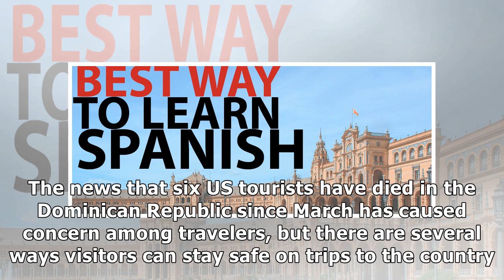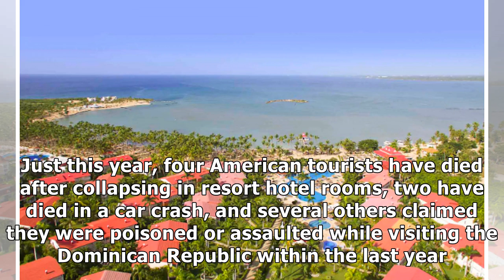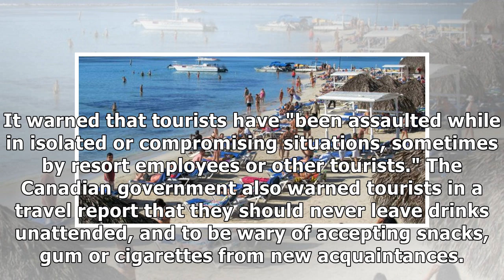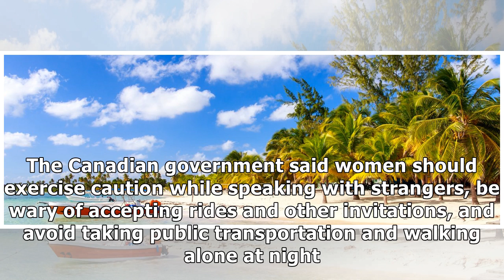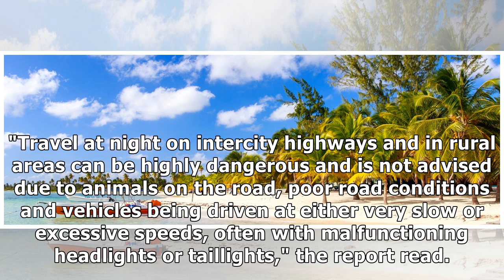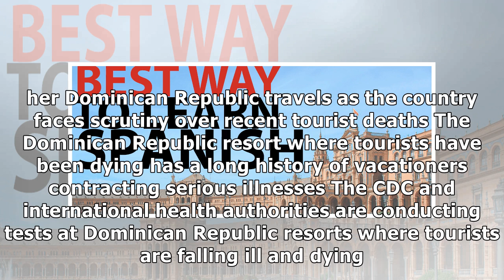Here’s what travelers can do to stay safe in the Dominican Republic